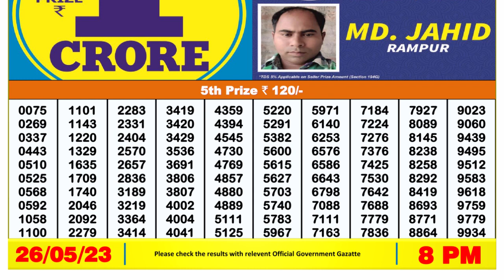Nagaland Lottery Sambad Live 8pm 26.05.23